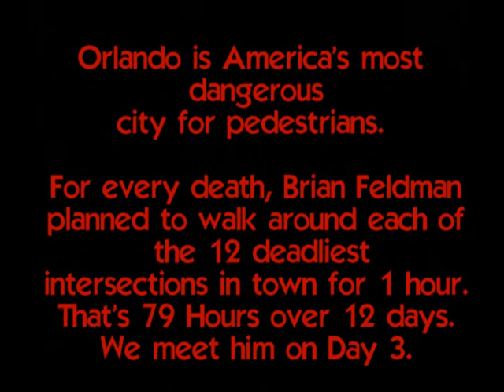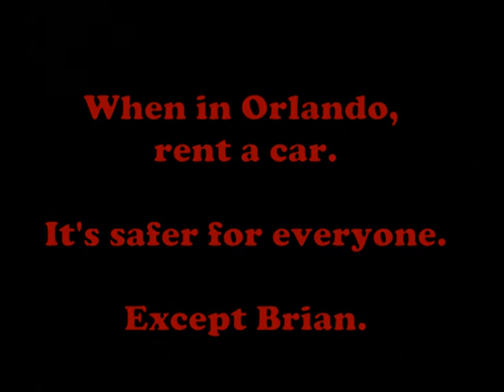Pedestrian or Walking: Impossible - A Short Film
Brian Feldman walks around the intersection of Texas and Oak Ridge in Orlando and survives.